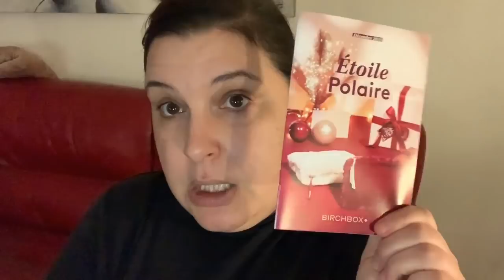[VLOG] "Birchbox, Netflix, Miss France & Parlotes en tous genres!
Bonjour ami(e) du dimanche ⚘
Pardon pour ce léger contretemps qui met le bordel dans mon habitude horaire mais mon logiciel de montage m’a fait avoir quelques sueurs froides (désinstallation, réinstallation ect..)
J’ai donc abandonné hier pour mieux y revenir ce matin, voilaaaaaaa!
Jour de vlog!!! Ni plus, ni moins 😁

┈┈┈┈┈┈┈┈┈┈┈┈┈๑۩۩๑┈┈┈┈┈┈┈┈┈┈┈┈┈

┈┈┈┈┈┈┈┈┈┈┈┈┈๑۩۩๑┈┈┈┈┈┈┈┈┈┈┈┈┈

☞ Makeup de cette vidéo :
✦ Teint :
✦ Yeux :
✦ Lèvres :
✦ Parfum :

┈┈┈┈┈┈┈┈┈┈┈┈┈๑۩۩๑┈┈┈┈┈┈┈┈┈┈┈┈┈

☞ Liens utiles / Parrainage :
✩ iGraal :

┈┈┈┈┈┈┈┈┈┈┈┈┈๑۩۩๑┈┈┈┈┈┈┈┈┈┈┈┈┈

┈┈┈┈┈┈┈┈┈┈┈┈┈๑۩۩๑┈┈┈┈┈┈┈┈┈┈┈┈┈